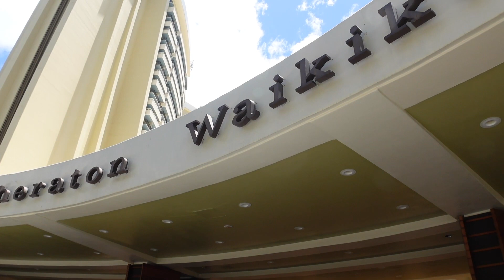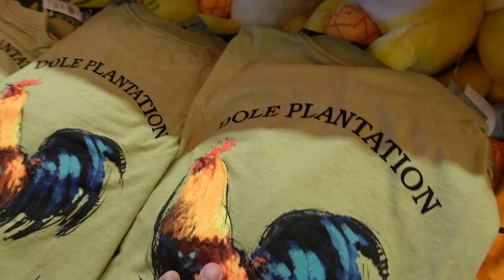Summer in Hawaii 1: bought my 1st dior bag, oahu island tour, snorkeling with the turtles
come spend time with us as we celebrate my birthday in Hawaii Part1.

Highlights ✨
00:00 glimpse of the vlog
00:35 intro
01:13 Sheraton Waikiki
03:00 Waikiki Strip
04:03 Dior
05:02 dinner at Morton’s Steakhouse
06:49 Halona Blowhole Lookout
07:42 Byodo-In Temple
08:24 Kualoa Ranch
09:23 Turtle Beach, Northshore
12:01 Dole Pineapple Plantation
13:43 Dinner

Purchase your Grand Tour around Oahu Island here ⭣